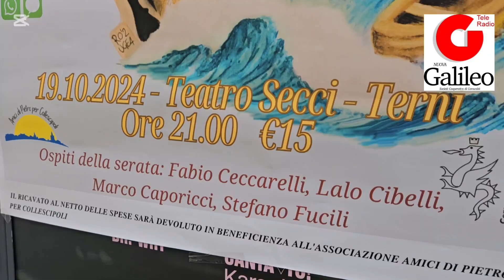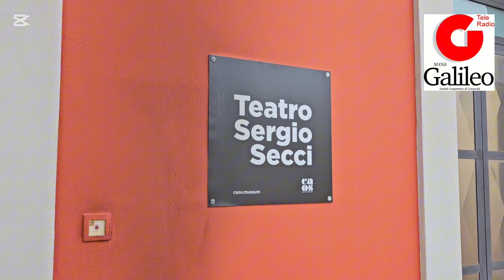Terni, con Dalla Republic al Teatro Secci omaggio al grande cantautore con scopo benefico